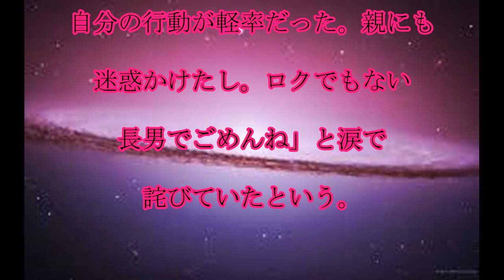元・羽生ゆずれない,謝罪元,「羽生ゆずれない」,涙で謝罪,「軽率だった」,脅迫,動画,苦情殺到,話題,動画